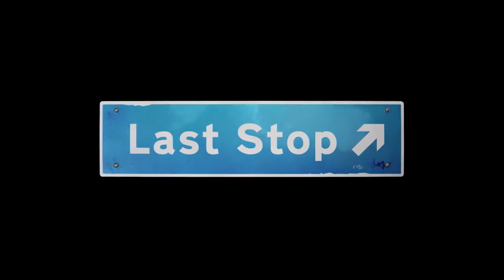REVIEW LAST STOP ANALISIS EN ESPAÑOL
Otro nuevo analisis o review despues de este tiempo sin poder subir mucho
Esta vez traemos Last Stop la aventura grafica que nos trae annapurna interactive y nos ha tocado en el game pass.

Last stop gameplay español